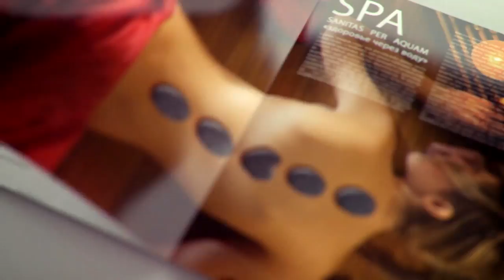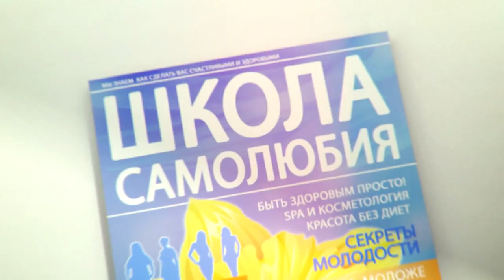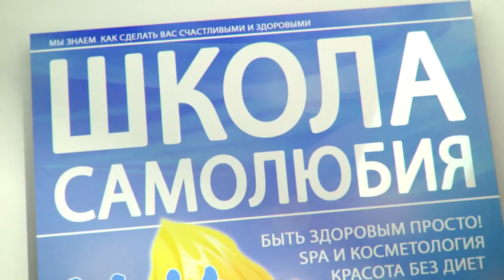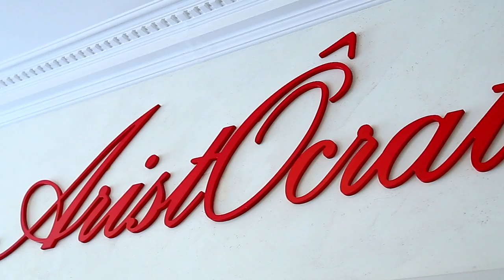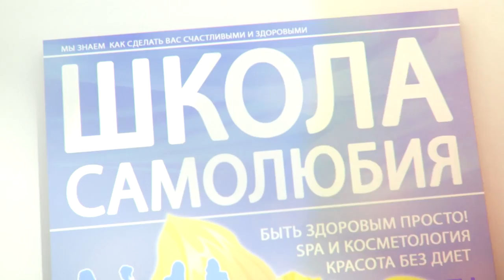Школа Самолюбия № 25 Олег Тимченко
Спорт и здоровая еда. Уход за собой и правильное питание. Здоровый образ жизни в нездоровых количествах. Все самое интересное из мира спорта и кулинарии - в программе Школа Самолюбия